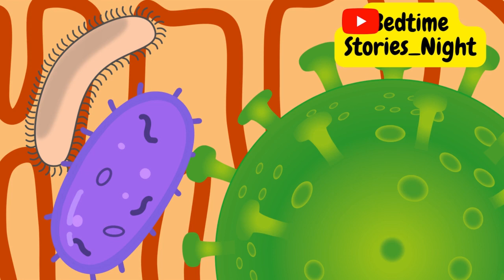Bedtime Stories Night - Max And Microbes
Bedtime Stories Night - Max And Microbes. I think there is no need to remind you once again about the benefits of personal hygiene. In this bedtime stories about microbes and max. Just play this story for your child.

This channel helps you to sleep well every night

Don't forget to pin this channel